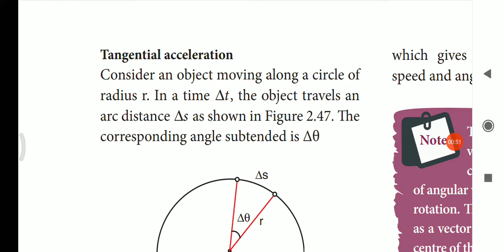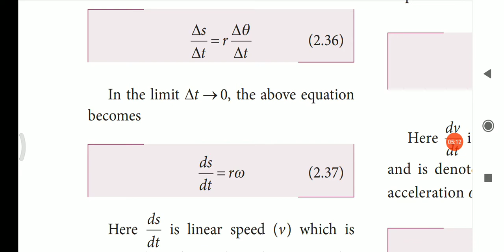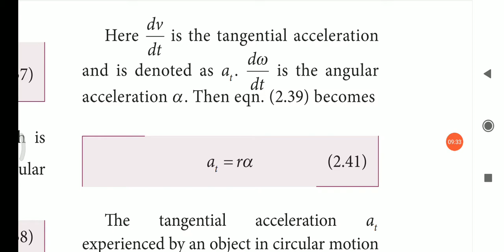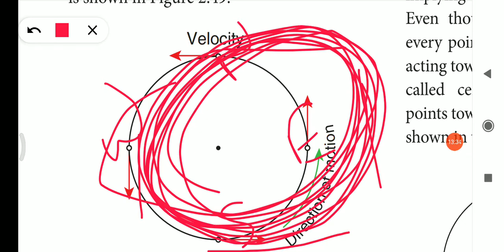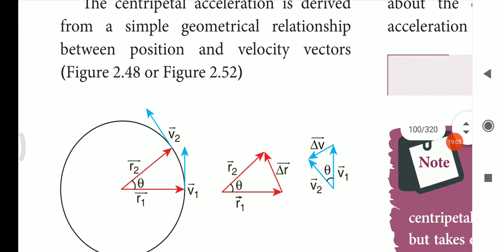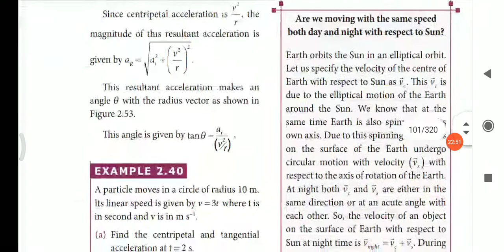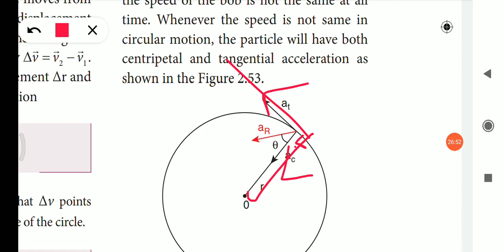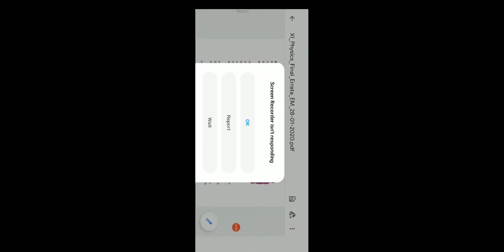Degree ll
Lesson 2